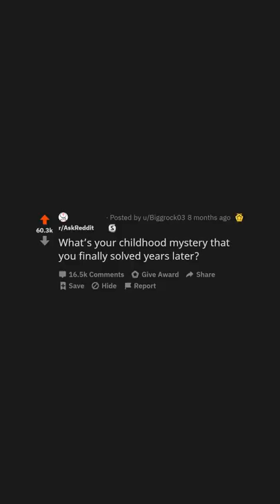What's Your Childhood Mystery That You Solved Years Later? (r/AskReddit)